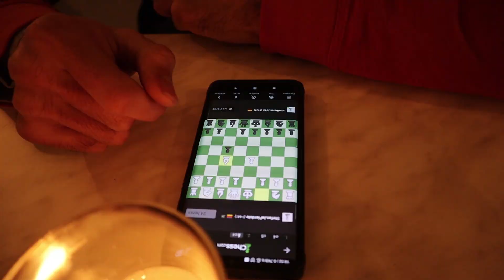Life in Ireland No.1 🍀Slow january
Slow january in Ireland.